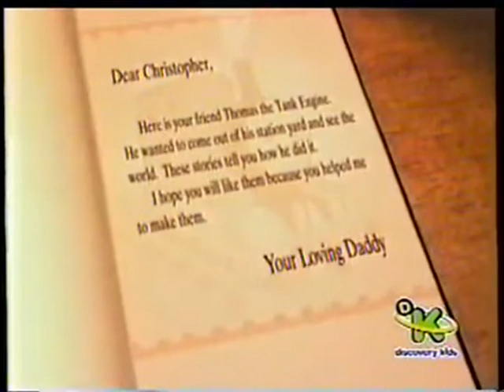Thomas y sus Amigos - lntro Discovery Kids (2 de Mayo del 2010)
Extraido de un DVD SLP 02/05/2010